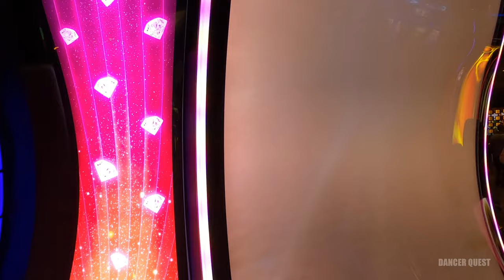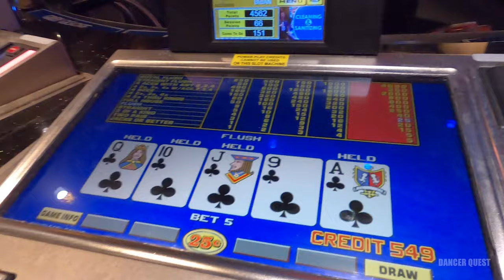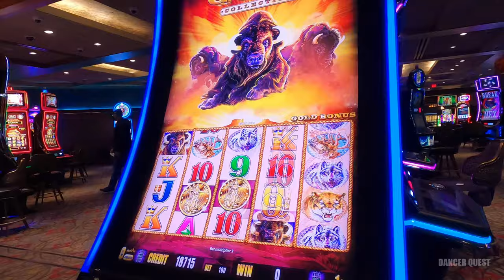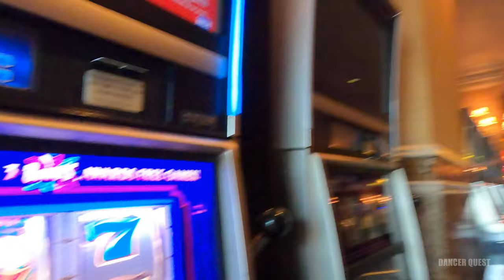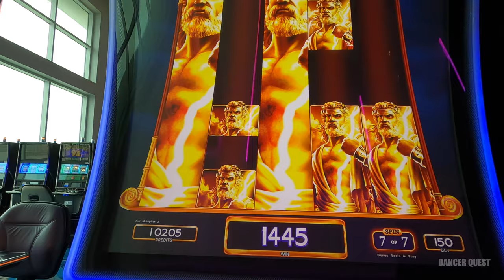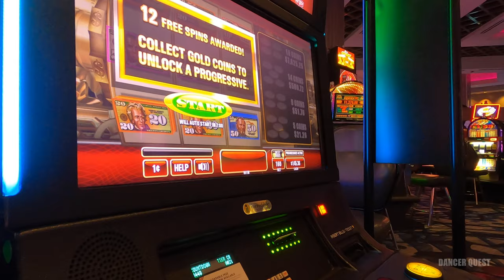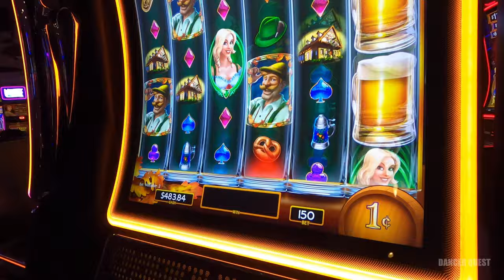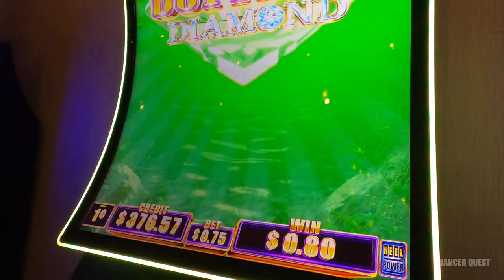Casino Vlog Visiting Three Gulf Coast Casinos Palace | Island View/Beach View | Harrah's Gulf Coast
Hi Guys!! Come along to the Gulf Coast with me to check out several casinos - Palace, Island View, Beach View, and Harrah's Gulf Coast! Its a great night and we did pretty good :)

Cheers!

Pinterest DancerQuest
Ship Mate Dancer Quest
Dancerquest.com